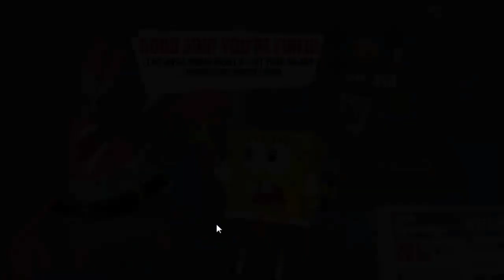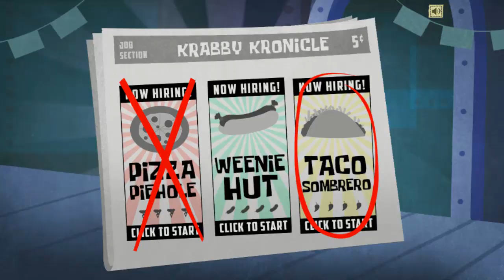Sponge Bob You'Re Fıred- Full Gameplay Episodes Incrediple Game 2014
hello friends.
We played a game more new and high quality. We chose this game for you;
Do you want to play the game?

good fun.
For More Baby Hazle Games Videos Please Subscribe My Channel: Extra games: New Games Movie for Kids Babies Every Day,La Maison de Mickey, SpongeBob Squarepants, Dora the Explorer, Disney Movies, Bubble Guppies, Peppa Pig, Tom and Jerry, Cars, Hello Kitty, Toys, Kinder Surprise, Surprise Eggs,
Baby Hazel Games Compilation, Games,baby games,baby hazel,
Baby Hazel Today is Baby Hazels first day at the preschool
so you better prepare her and when she gets there make sure that-
 Baby Hazel and her friends perform different activities and-
 have fun to the max So remember, if they are having fun,
 you too are having fun kiddos

The place for baby and young children to have fun on YouTube.
More awesome and new movie are coming in 2014.
to find the best game and most funny trailer, full movie,
 games to play in english, all in hd quality

Children movie game 2014.
The children movie game :
- New Games for Children Babies (SpongeBob Squarepants,
 Dora the Explorer, Team Umizoomi, Mickey Mouse, Disney Movies,
 Bubble Guppies, Go Diego Go, Pink Panther, Cartoons Compilation:
 Tom and Jerry etc.)
- Full Episodes for children to watch in English on YouTube Team Umizoomi
 Full Episodes 2013 English Full Movie Game
- Kids Baby Games Gameplay/Walkthrough PC HD

 message if you want I review a game.